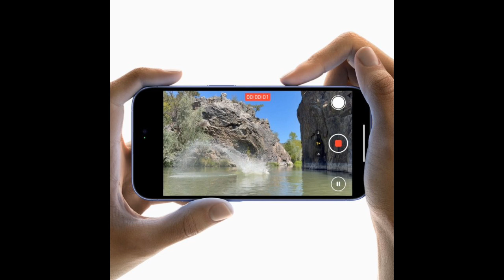Introducing I phone 16 nd 16 pro | apple | I phone 16 pro 2024 | first look I phone 16 series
hello dosto aaj .me apko dekhane Wala hu apko I phone 16 and 16 pro

hello friends today I m showing you I phone 16 nd 16 pro

let's see video ..